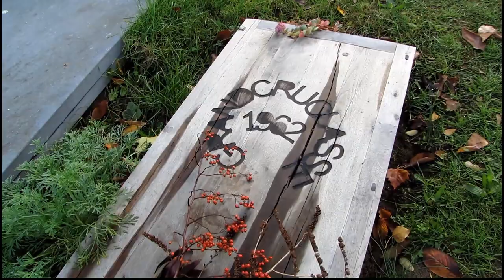Campo Santo Gent 2022 Luc De Vos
begraafplaats van bekende personen, Luc De Vos ,Wilfried Martens
film november 2022
Muziek : James Malikey (laatste CD 2022)